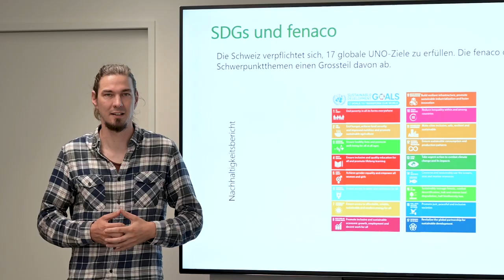Hinter den Kulissen der fenaco Company Challenge